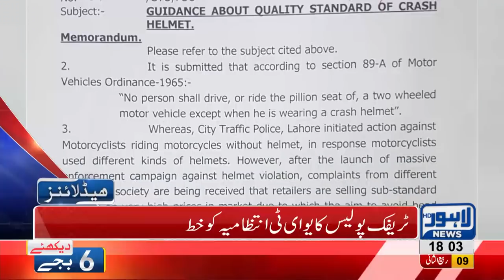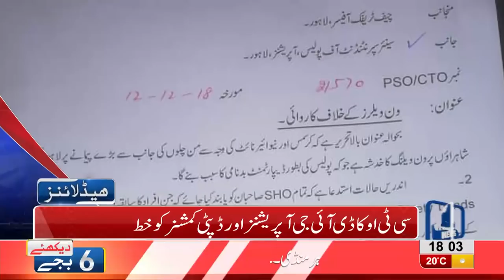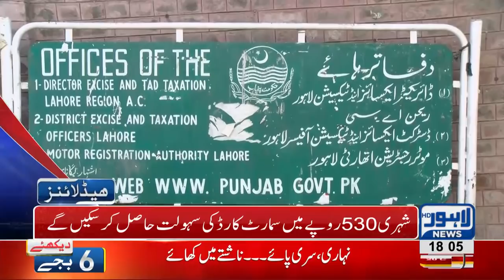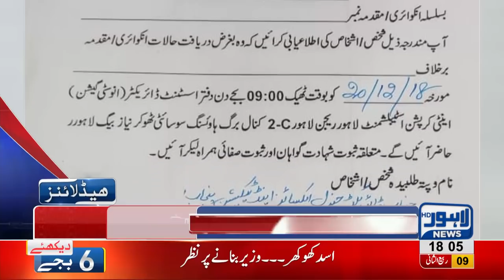06 PM Headlines Lahore News HD – 16th December 2018